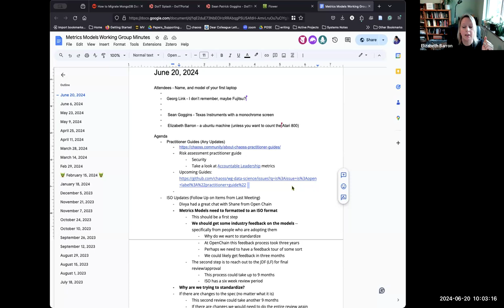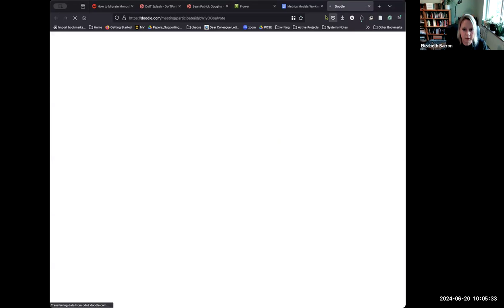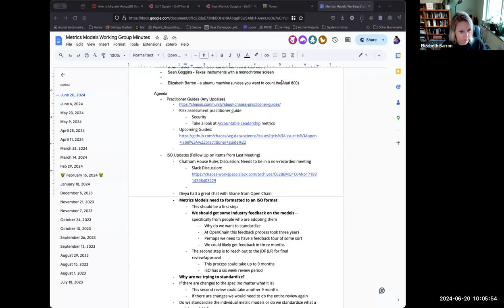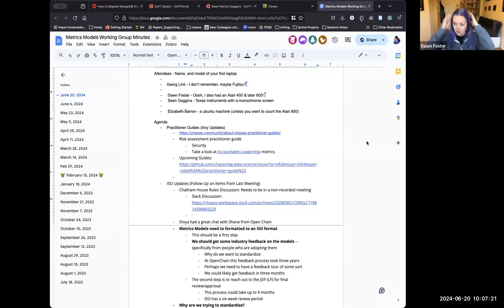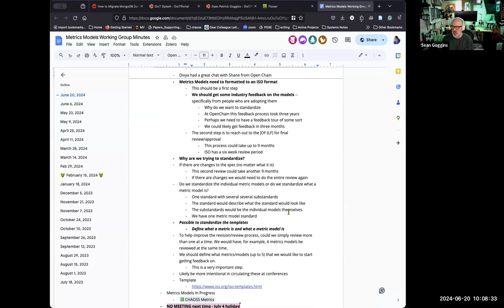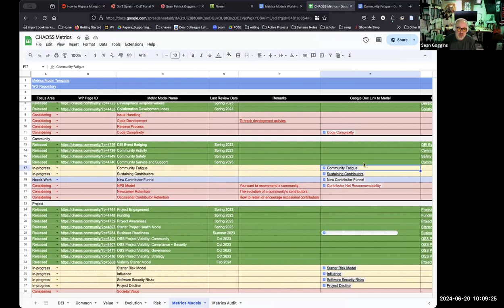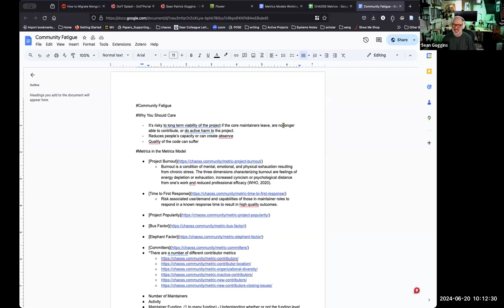CHAOSS Metrics Models Working Group, June 20, 2024